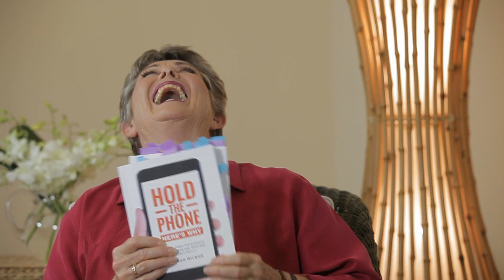EMF - how to protect your health from phones and wireless - 'Hold The Phone' Pt 1/7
Robyn Walker presents her inaugural episode of 'Conversations for a Better World™', featuring Alison Wilson and her recently published 'Hold the Phone' books. ..which are sub titled as 'The Definitive Guide to How to Protect Your Health from Phones and Wireless'.
The foreword is by Dr George Carlo, who many view as the world's foremost scientist specialising in this area of electromagnetic radiation and microwave radiation-based technology.
Alison's seven years of research provides people with the ability to make an informed choice of how to use phones and wireless responsibly and with full awareness...especially when it comes to the effect on the babies and children in their lives.